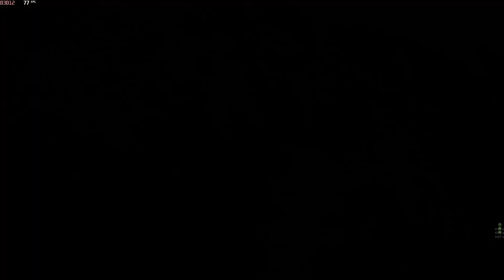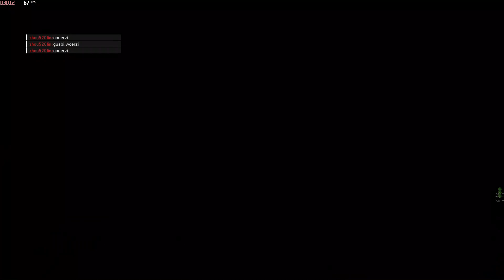Battlefield™ V - Asus Tuff Gaming F15 1660Ti 1080 Medium Setting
Battlefield™ V on Asus Tuff F15
Intel i7-10870H - 2.20GHZ
16GB RAM
GTX 1660Ti  -- 1080 Medium

kita coba mainkan Battlefield V di laptop ASUS TUFF GAMING dengan durasi yang lumayan lama nih gaes

seru juga main di laptop Asus ini walau laptop jadi panas tapi performa masih joss